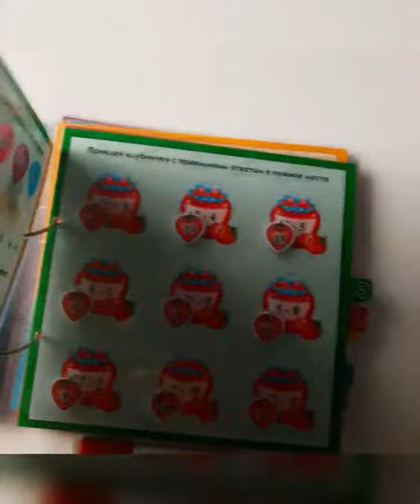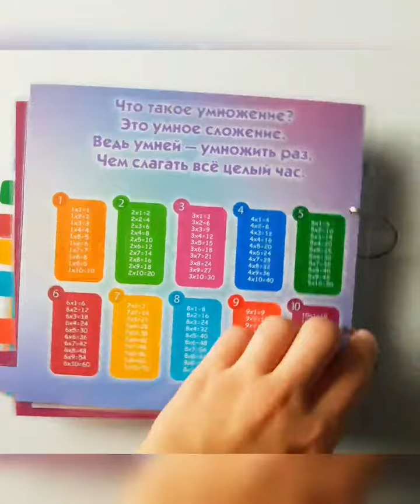Умножение с липучками, развивающее пособие 5+